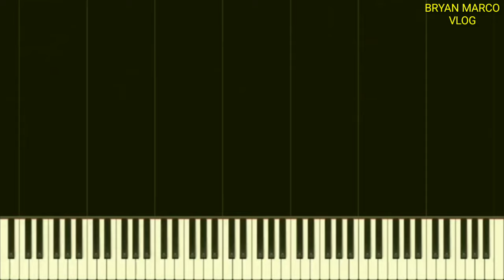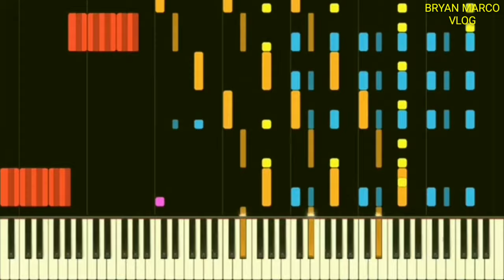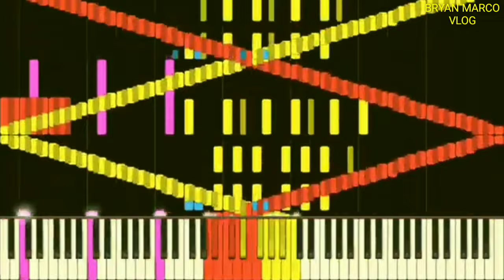Rush "SM🅱️" crazy finger "21".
Song by GLOWY THE GAMER